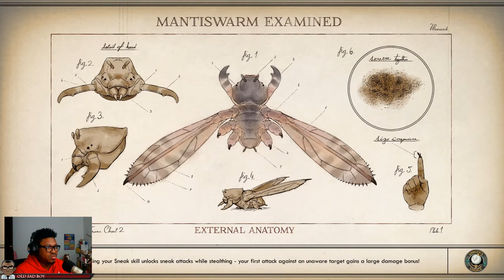The Outer Worlds Ep. 2: Ewwww Capitalists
We encounter our first capitalist.